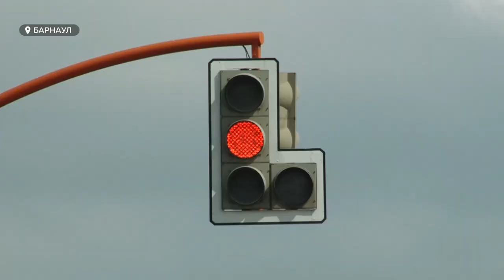Иван Гармат о ремонте моста на Новом рынке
Ремонт моста на Новом рынке стартовал и жители Барнаула столкнулись с проблемами на дорогах. Сейчас возникает немало вопросов: нельзя ли ускорить ремонтные работы, хватит ли денег закончить ремонт и надежный ли вообще подрядчик. Ответы на них дал гость нашей студии – Иван Гармат, председатель комитета по дорожному хозяйству, благоустройству, транспорту и связи города Барнаула